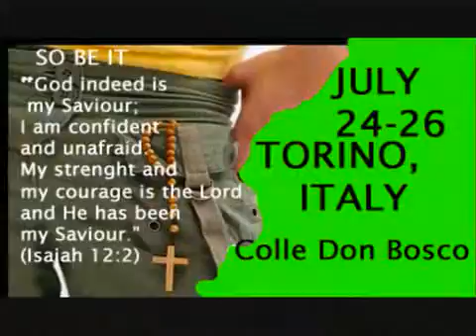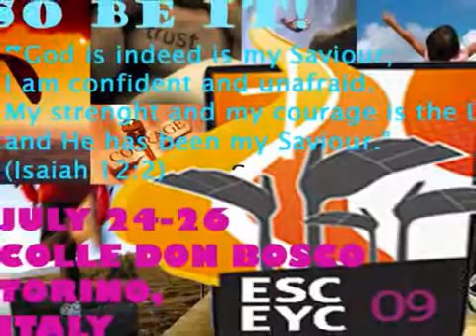Gian'90j SO BE IT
copied from:
bigbrogi